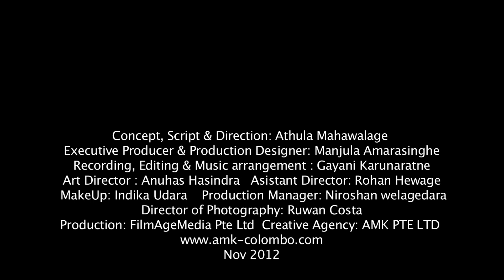Atlas ExBooks / AMK / FilmAgeMedia 2012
Concept, Script & Direction: Athula Mahawalage
Executive Producer & Production Designer: Manjula Amarasinghe
Recording, Editing & Music arrangement : Gayani Karunaratne
Art Director : Anuhas Hasindra   Asistant Director: Rohan Hewage
MakeUp: Indika Udara    Production Manager: Niroshan welagedara
Director of Photography: Ruwan Costa

Client: Ceylon Pencil Co. (Pvt) Ltd
Production: FilmAgeMedia Pte Ltd
Creative Agency: AMK PTE LTD

Nov 2012